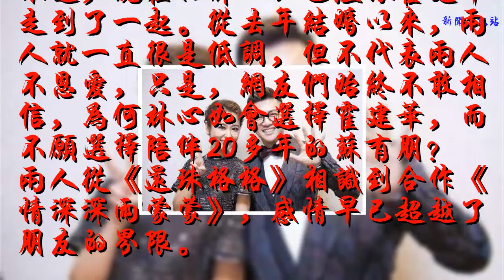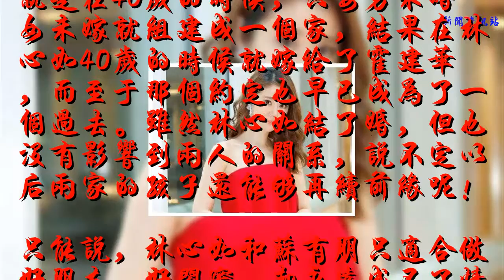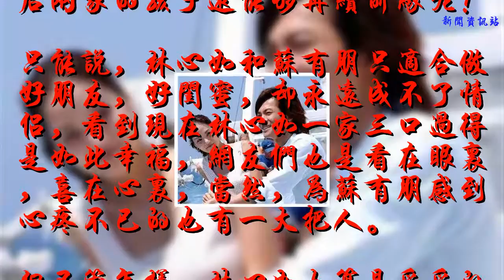蘇有朋婚期已定，女友長得比林心如還美，難怪他不遵守40歲之約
說起林心如，相信大家一定是非常熟悉的，從早年拍攝《還珠格格》爆紅之后，林心如的事業也隨即開了掛一樣，人氣越來越高，還成為人人口中的清純女神。不過，這幾年關于林心如的話題一點也不少，簡直可以跟范冰冰有得一拼，“激吻”“捐款”樣樣跟她掛鉤。
    不過，現在的林心如已經跟霍建華走到了一起。從去年結婚以來，兩人就一直很是低調，但不代表兩人不恩愛，只是，網友們始終不敢相信，為何林心如會選擇霍建華，而不愿選擇陪伴20多年的蘇有朋？兩人從《還珠格格》相識到合作《情深深雨蒙蒙》，感情早已超越了朋友的界限。
    此外，在私底下，蘇有朋與林心如的感情也超級要好，林心如喜歡叫他為“大頭哥哥”，而蘇有朋則是稱呼她為“甜心寶貝”，就沖著這樣的稱呼，足以證明兩人的關系有多好。
    不僅如此，兩人還有過一個約定，就是在40歲的時候，只要男未婚女未嫁就組建成一個家，結果在林心如40歲的時候就嫁給了霍建華，而至于那個約定也早已成為了一個過去。雖然林心如結了婚，但也沒有影響到兩人的關系，說不定以后兩家的孩子還能夠再續前緣呢！
    只能說，林心如和蘇有朋只適合做好朋友，好閨蜜，卻永遠成不了情侶，看到現在林心如一家三口過得是如此幸福，網友們也是看在眼里，喜在心里，當然，為蘇有朋感到心疼不已的也有一大把人。
    但不管怎樣，林心如也算是妥妥的人生贏家，有疼愛自己的老公，還有可愛的女兒，婚后放下手頭的工作，帶帶孩子，享受生活，讓很多人羨慕。
    雖然心如嫁給了華哥，有不少網友還擔心蘇有朋至今單身，但有細心的網友發現，蘇有朋身邊早就有個叫Amy的漂 亮 女 孩，很多場 合都能看到她身 影。據說，倆人是在2003年因戲生情，算算時間，如今也有14個年頭了。
    雖然說沒有被曝光出來，主要是蘇有朋不想她的生活受到影響，但是，可以看出她是個溫柔持家的女人，于是，有不少網友還調侃到：“還是林心如美”，還有消息稱婚禮將會在今年年尾結婚，不知你覺得會不會是真的？